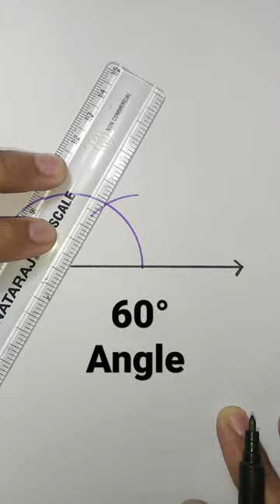60 degree angle with compass | 60° Angle Construction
60 degree angle with compass